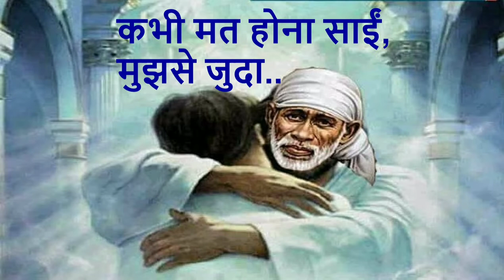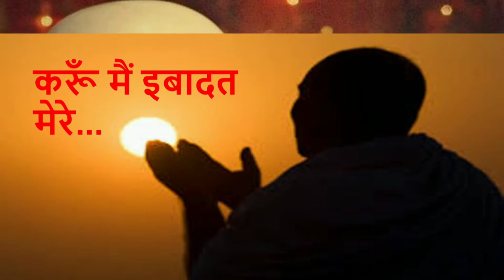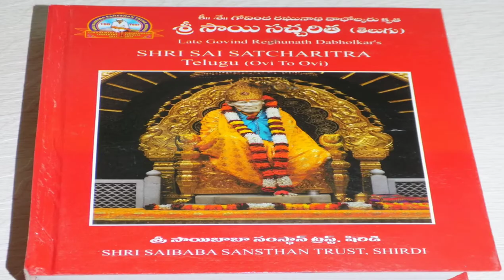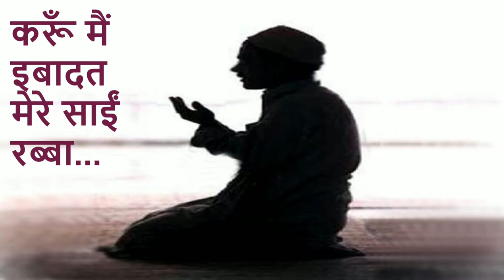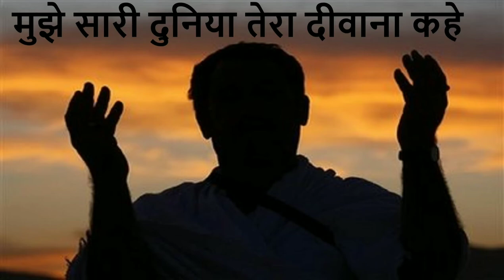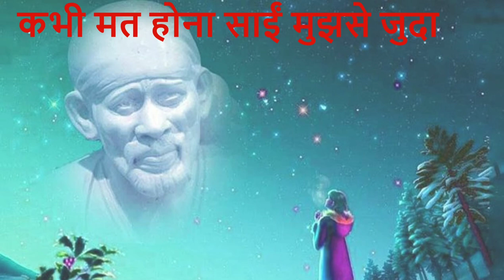Sai bhajan | Tere bina sai | Singer Pradeep Ahuja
Tere bina sai is sai bhajan that connects your soul directly to the almighty i.e. our satguru Shri Sai Nath. As the name suggests Tere Bina Sai depicts the condition of a Bhakt without his guru... Tere Bina Sai - kuch bhi nahin main.

Sai Bhajan:        Tere Bina Sai
Singer:                Pradeep Ahuja
Music Director: Sachin & Amit
Lyricist:              Jai Kaul.

Our other Best Bhajan Songs :-